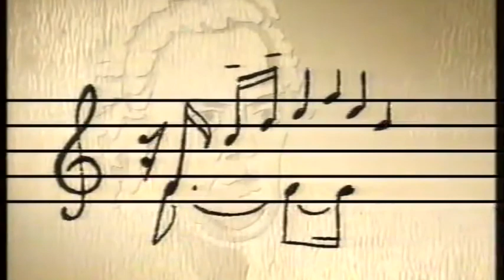Melómanos Aficionados 2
Entrevista con aficionados anónimos a la música realizada en TVE en el programa "Melómanos" en 1989 por Gonzalo Alonso en la que se tratan los principales problemas de la música. Se emiten videos de María Callas cantando el aria final de "Don Carlo" de Verdi, de Georg Solti dirigiendo la obertura de "Maestros cantores" de Wagner, Odón Alonso en un fragmento de "La Pasión según San Mateo" de Bach, etc.